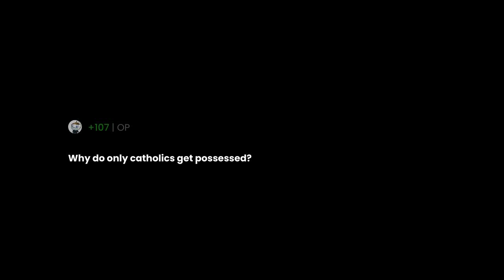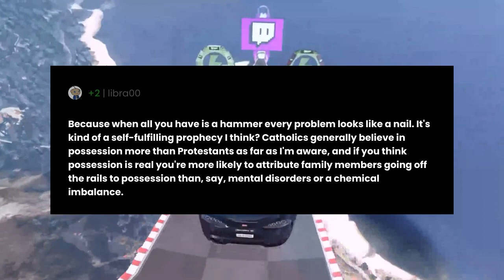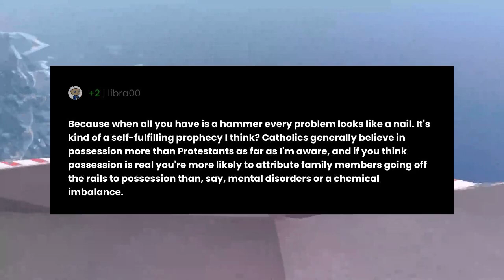Why do only catholics get possessed?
"Why do only catholics get possessed?" the question you all have been asking for.